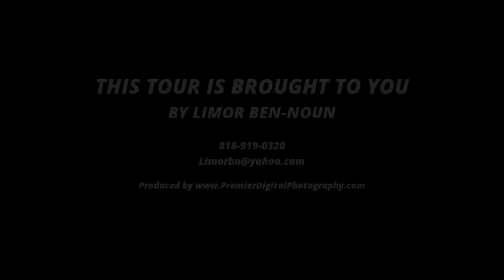Virtual tour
The perfect vacation pool house